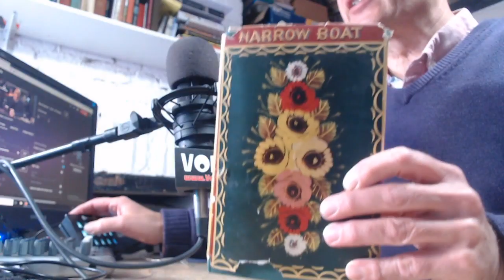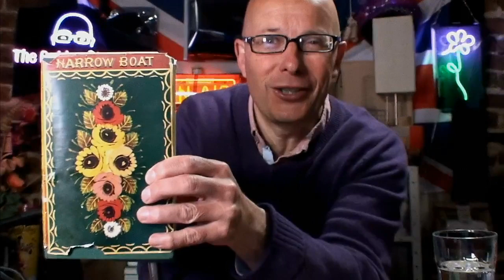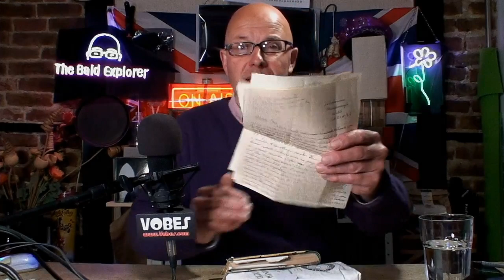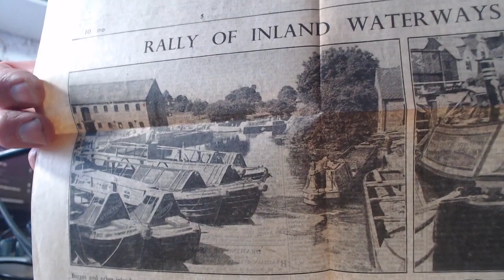Bald Explorer - LIVE - LTC Rolt's Narrow Boat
I am reading Narrow Boat by LTC Rolt.

Chapter One and Two

Please support the Bald Explorer with a cup of coffee or something